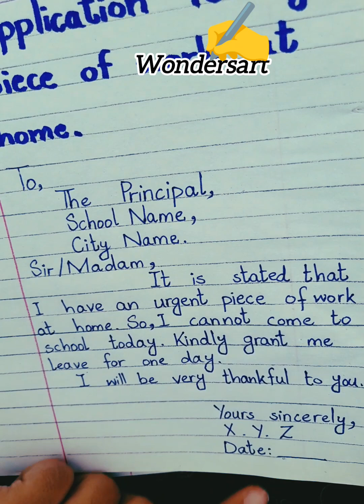application for an urgent piece of work at home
application for urgent piece of work class in english